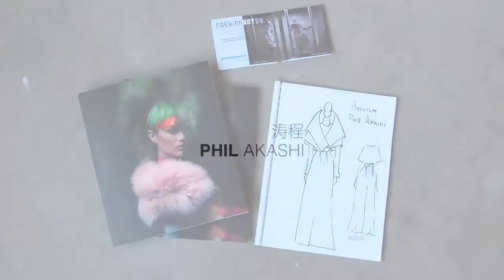Photoshoot by Eugenio Recuenco for Fashion Art EU - artist Phil Akashi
Exhibition Fashion Art EU at the European Parliament
November 2014-May 2015
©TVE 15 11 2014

Phil Akashi has been selected by the Fashion Art Institute to represent Belgium at the European Fashion Art Exhibition. This ambitious project is a collaboration between the Fashion Art Institute and the European Institutions. It aims to gather “ARTE y MODA” to promote creativity in Europe. The exhibition will be held during 6 months between November 2014 and May 2015 in the Parlamentarium, the visitors' centre of the European Parliament in Brussels.

28 artists from the European Union are to be the protagonists of this unique exhibition - each of the artists using their personal technique to communicate European values in their particular manner. The result is a new pictorial language uniting very diverse artistic movements that coexist in harmony - reminiscent of the harmony of coexistence among the countries of the European Union.

Spanish designer Manuel Fernandez, with great international vision, had the initiative of merging art and fashion in 1998 as he presented in one piece the work of renowned artists and their designs. Since then, Fashion Art has emerged as a pluralistic movement and has exhibited in more than twenty prestigious museums around the world. More than three million people have visited these exhibitions.

Phil Akashi created a dress mixing Japanese Sumi ink and Cinnabar paste with seal imprints with Chinese characters: 文/“culture” and 乐观/”optimism”. The artwork is called “a Touch of Optimism” as the artist hopes the European will start to re-build together a culture of Optimism.